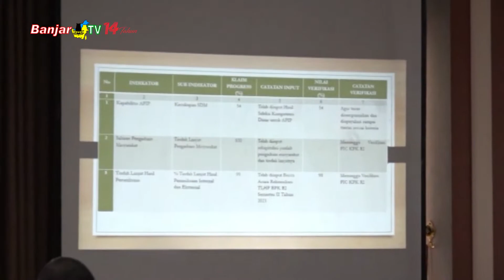RAPAT PENCAPAIAN PELAPORAN MONITORING CENTRE FOR PREVENTION KPK RI DI HSS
Sekretaris Daerah HSS, Muhammad Noor, didampingi Kepala Inspektorat, Rusmajaya, memimpin rapat monitoring dan evaluasi capaian mcp KPK RI di Aula Inspektorat HSS di Kandangan.